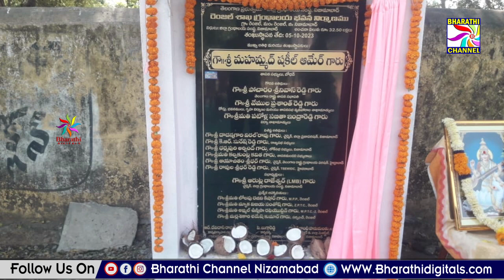రెంజల్ మండల కేంద్రంలోని గ్రంధాలయంనికి భూమి పూజ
|| Bharathi Channel || Nizamabad ||